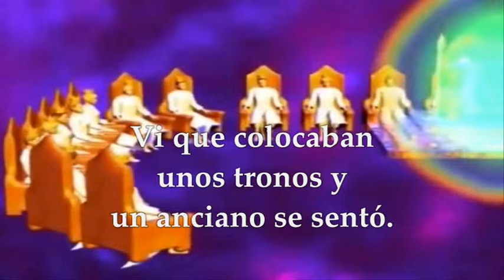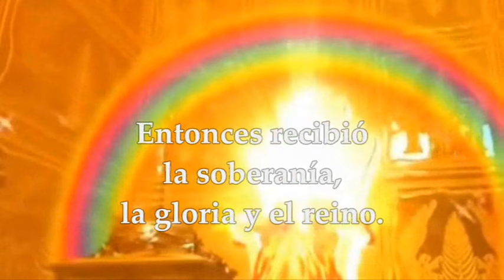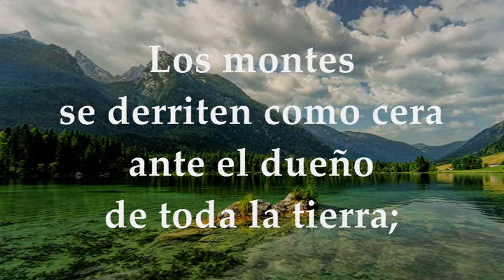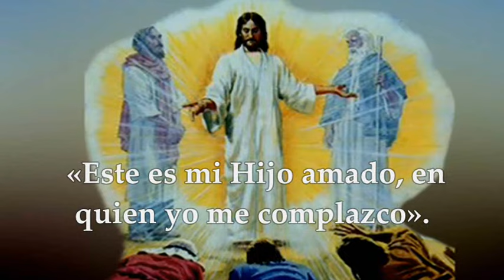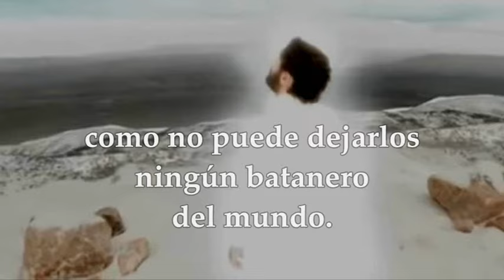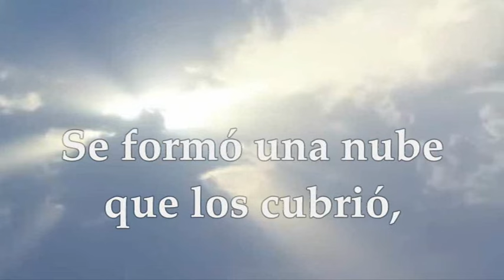EVANGELIO MARTES 6 DE AGOSTO DE 2024 | FIESTA DE LA TRANSFIGURACIÓN DEL SEÑOR | MARCOS 9,2-10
EVANGELIO Y LECTURAS PROPIAS EUCARISTÍA FIESTA DE LA TRANSFIGURACIÓN DEL SEÑOR,MARTES 6 DE AGOSTO DE 2024. Primera Lectura: De la profecía de Daniel 7,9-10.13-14 SALMO 96,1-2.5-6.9 R/. El Señor reina altísimo sobre toda la tierra SEGUNDA LECTURA: De la segunda carta del Apóstol San Pedro 1,16-19 EVANGELIO: Del Santo Evangelio según San Marcos 9,2-10.